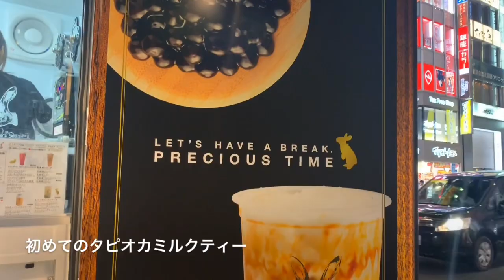妹と外食へ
今回は新宿のお店の食べ歩きです。

今回おじゃまさせていただいたお店
1軒目

黒糖タピオカ
ごめんなさい！名前が分かりません。売っていたお兄さんの熱い気持ちが伝わってきました。ぜひまた行きたい、飲みたいタピオカでした。

今回は私の誕生日を兼ねて妹が予約してくれました。
番外編動画です。

最速でレシピをお届け出来ます^ ^よろしければお願い致します。